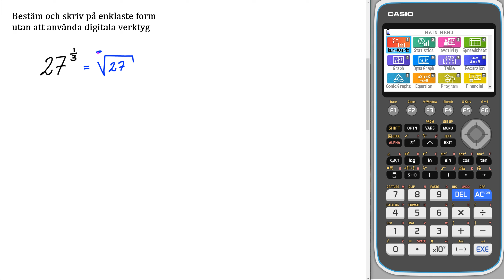Liber matematik 1c 1269 b